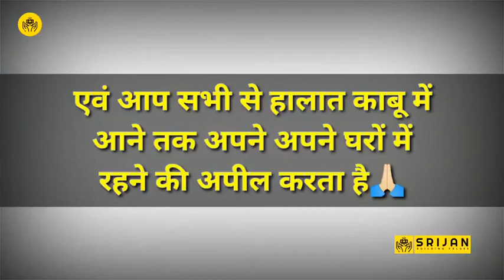India United, Stay Safe || Srijan Ek Soch || SRIJAN KA SANKALP